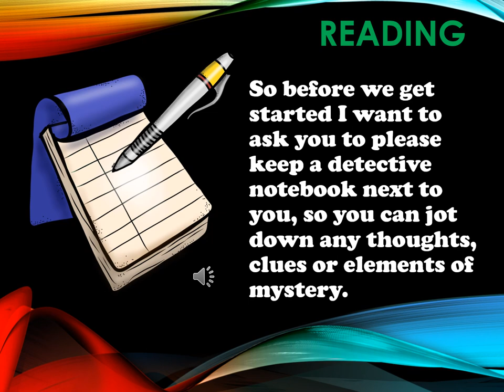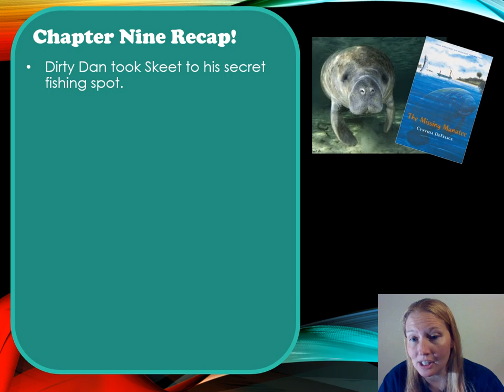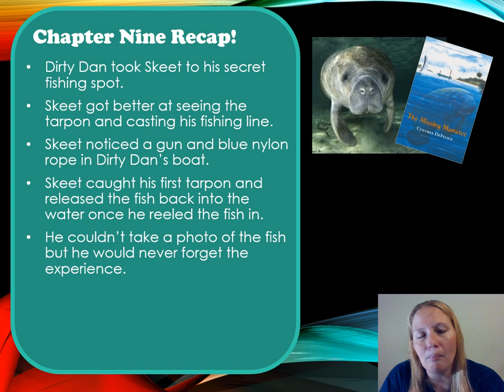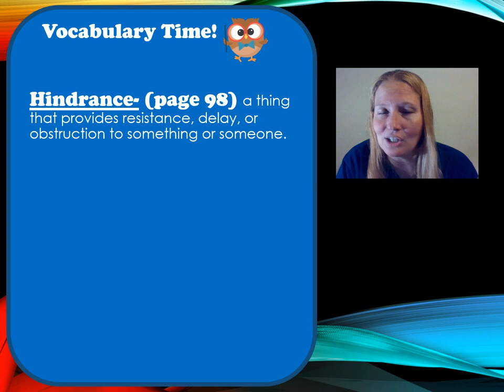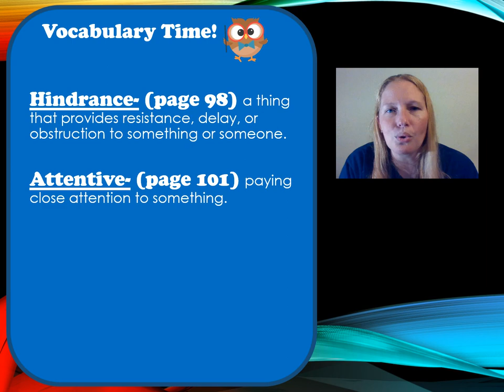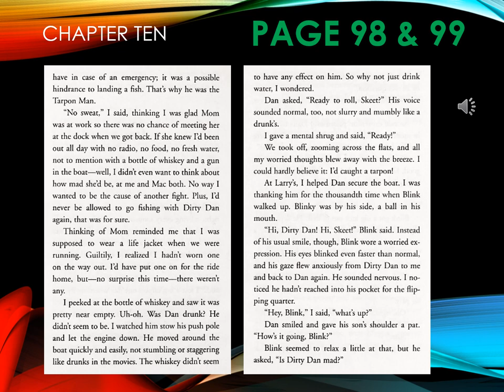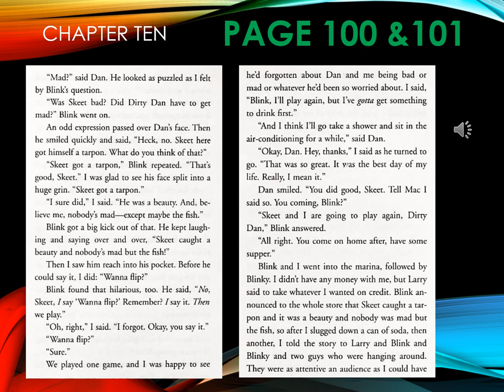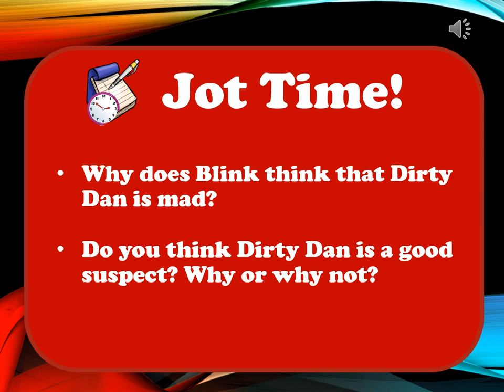Missing Manatee Chapter 10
Missing Manatee Chapter 10 Read Aloud
Ms. Garvin 3rd Grade Class